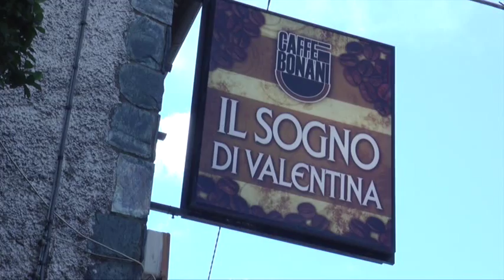GARA GASTRONOMICA tra i ristoranti :IL SOGNO DI VALENTINA CONTRO LA NAVE